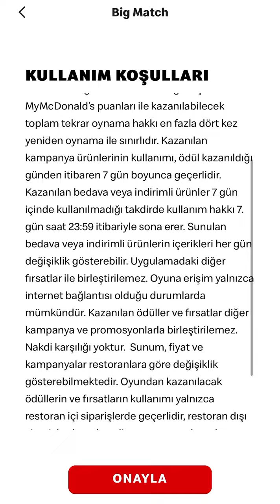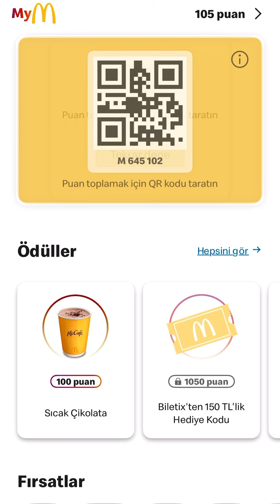McDonald's Sırrını Keşfettim! Bedava Menü ve 🍔🍟🥤🍦 Nasıl Kazanılır? (Oyunla Kazan!)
Mc Donald's'tan bedava menü, patates, dondurma, milkshake, soğan halkası, içecek kazanma taktikleri. Oyun oyna ve kazan!